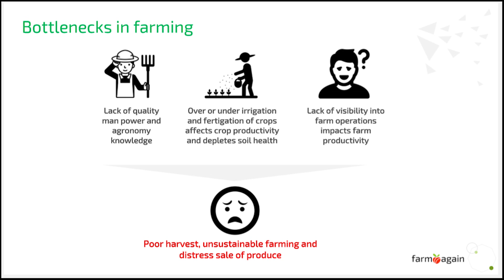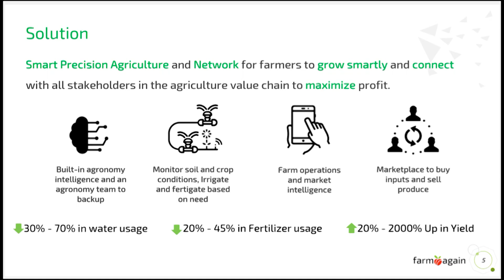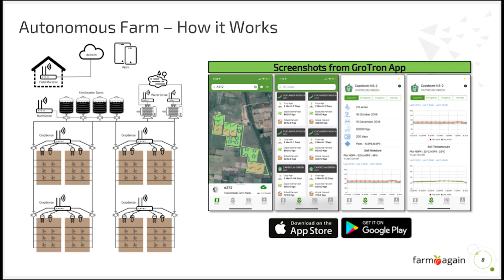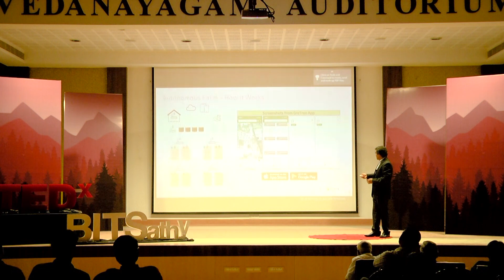Programming Agriculture | Benjamin Raja | TEDxBITSathy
The dawn of agriculture has without a doubt influenced the speed of human evolution bringing us to where we are now! Over the years the agricultural process has not changed much post the green revolution . The amount of yield one can produce in a piece of land has stagnated making it hard to meet the demand of the growing population.

Mr Benjamin Raja with his Farm Again initiative brings together two polar worlds, one of technology and the other of agriculture. Through the use of Artificial Intelligence he is able to micro manage the different parameters that influence crop growth more effectively than older methods allowing for more yield on the same piece of land.

This Technology is implemented on a farm by farm basis and allows for the farmers to get large amounts of data from a multitude of sources allowing for cost effectiveness also to be there enabling and enriching the lives of farmers. Founder of Farm Again. A startup that aims to combine the two polar worlds of technology and agriculture to help farmers produce more yield on the same land. This talk was given at a TEDx event using the TED conference format but independently organized by a local community.